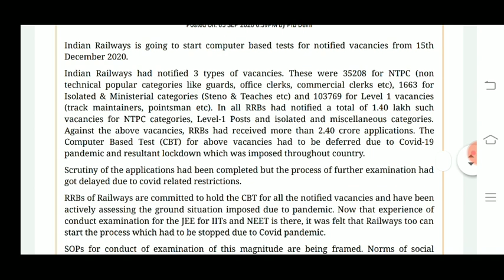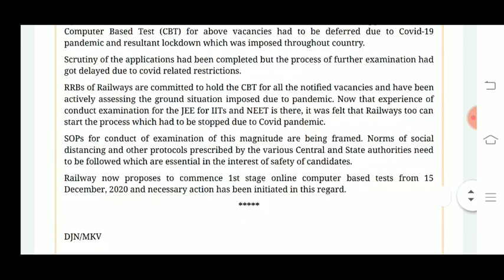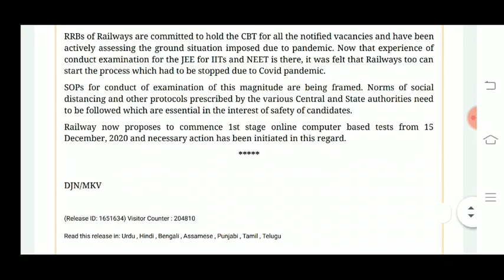RRB EXAM DATE FIX IN KANNADA 2020 | RRB NTPC EXAM DATE FIX 2020 IN KANNADA | RRB GROUP D EXAM